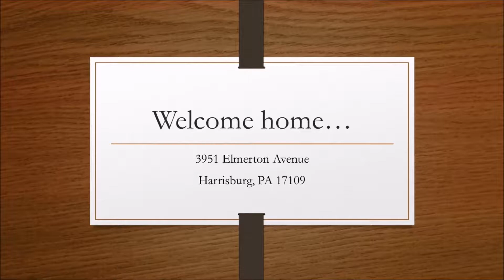3951 Elmerton Avenue | Harrisburg Virtual Tour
FOR SALE! Call Cindy Armour-Helm

MORE THAN MEETS THE EYE IN THIS UNBELIEVABLY SPACIOUS CONTEMPORARY SPLIT LEVEL W/4 FINISHED LEVELS! QUICK DRIVE- SHOPPING, DINING & COFFEE! BOASTING 3 BEDRMS, 1.5 BATHS, DINING RM & LIVING RM W/ VAULTED CEILING! KITCHEN LOFT OVERLOOKS FAMILY RM! KITCHEN W/ BREAKFAST BAR! FINISHED LOWER LEVEL IS PERFECT FOR A BAR, PLAY RM, EXERCISE RM, ETC... REAR DECK OVERLOOKS BEAUTIFUL BACK YARD! PERFECT FOR A FIRE ON THESE CHILLY NIGHTS! DON'T MISS THIS OPPORTUNITY! LAST FAMILY LOVED IT SO MUCH THEY STAYED FOR 40 YEARS!